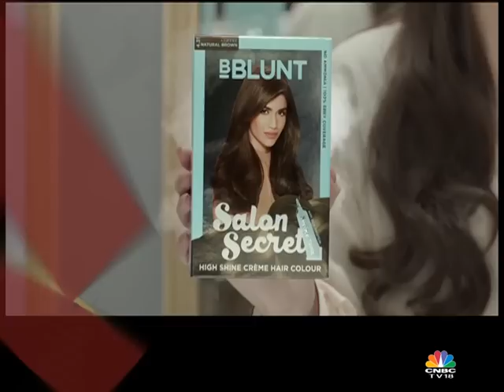Storyboard 20-08-2016 Seg 1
Godrej has launched a new hair colour brand-BBLUNT Salon Secret. Godrej has also roped in actress Kareena Kapoor to endorse this newly launched product. We went on the sets of the ad film shoot for this brand and caught up with Kareena and the creative team that worked on this campaign. And we also get to see the exclusive preview of their new campaign.